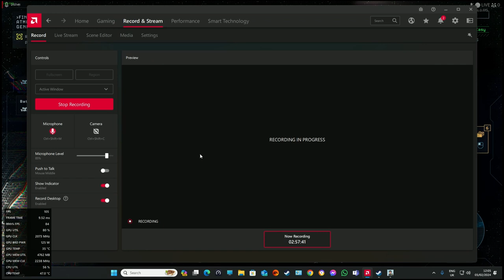Aliens Dark Descent, atmospheric processor walkthrough, quickest way through the maze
quickest way through the maze and most efficient way of killing the queen quickly. after this you will have a 5 man team... Enjoy...